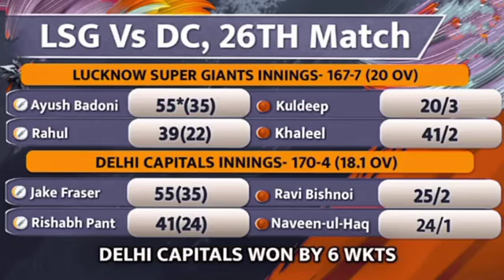दिल्ली के सामने लखनऊ की शर्मनाक हार